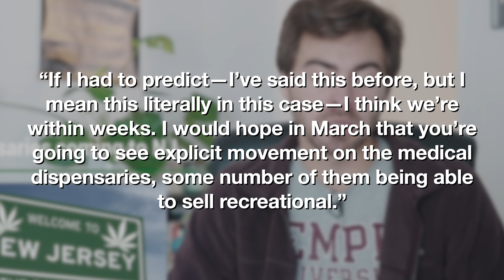Psychedelics coming to Utah??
00:00 - Intro
00:10 - Dispensaries Coming to NJ
01:51 - Psychedelic Utah
03:37 - Fixing Weed Taxes in CA?
05:34 - New Music Friday